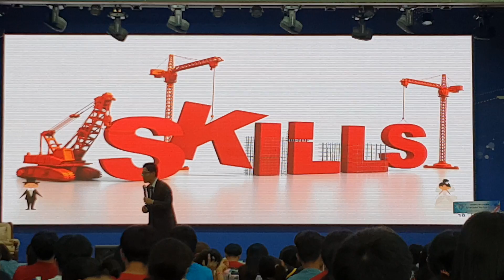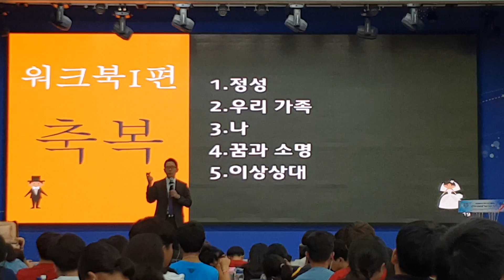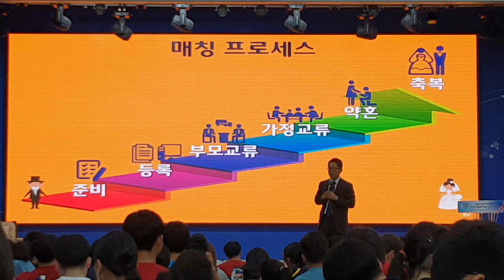2018GTGY 성화 축복교육 2. 모토야마 차장_2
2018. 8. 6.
2018GTGY Seonghwa Blessing Education 2. Motoyama Gatsuyoshi Part. 2

It was lectured by Korean.